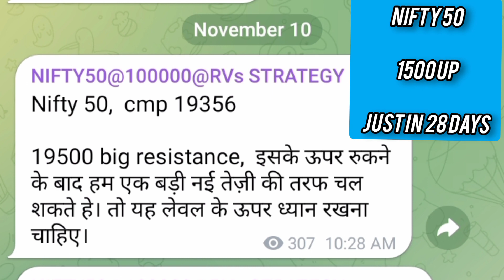Nifty Trading strategy|nifty prediction for tomorrow|RVs STRATEGY|1500|Stock market|investment picks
दुनिया का कोई भी Chart पढना सीखें सिर्फ 30 मिनट मे

My Intraday Trick & Indicators

Buy / Sell  कब करें ?
कितना SL लगाए ?
SL कैसे खिसकाये ?
कब ignore करें Trading?

सब कुछ सिर्फ 30 मिनिट मे समजे।

कब आयेगा ऊपर लोट कर,
कब तक गिरावट जारी रहेगी ?
क्या वापस Bear Trend शुरू हो गया,

can any recovery possible ,
bounce back,new rally,
nifty prediction,

VIEW ON NIFTY BANK & NIFTY
CATEGORY : LEVEL IN NIFTY BANK & NIFTY

nifty analysis, nifty view, nifty me trading kaise kre, nifty me investment kese kre, nifty me safe tarde kaise kre, weekly updates,Technicalanalysis, support and resistance for nifty
ट्रेडिंग रणनीतियाँ,
 निफ्टी बैंक ट्रेडिंग रणनीति,
 निफ्टी विश्लेषण,
 निफ्टी में सही ट्रेड कैसे करे,
 निफ्टी 50 बैंक निफ्टी स्तर,
 निफ्टी बैंक पर देखें,

silver bullish,
silver bearish,

silver Analysis,
Silver future,
silver chart,

Aapke level
सिल्वर ट्रेडिंग,